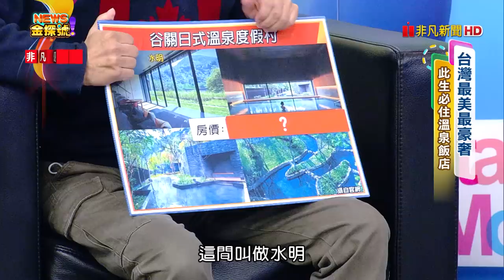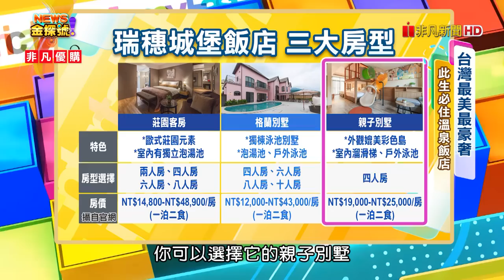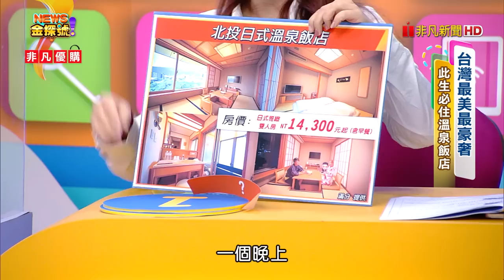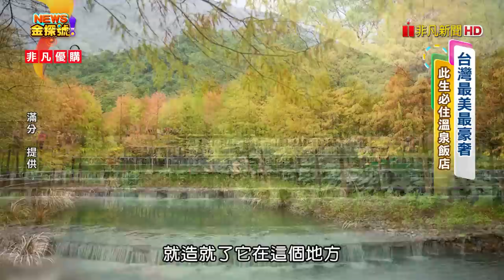年終犒賞之旅 台灣豪奢溫泉飯店住起來！【News金探號20221231】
01:54 谷關 日式度假村:虹夕諾雅 谷關
09:55 泰安 清水模會館:泰安觀止溫泉會館
17:02 知本 400坪風呂:知本老爺酒店
21:22 瑞穗 溫泉水樂園:瑞穗天合國際觀光酒店
30:49 北投 日本懷石料理:北投加賀屋
35:21 礁溪 從早吃到晚:呆水
39:26 礁溪 百道自助吧:礁溪老爺酒店

每週六晚上：21:00-22:00
每週日晚上：22:00-23:00